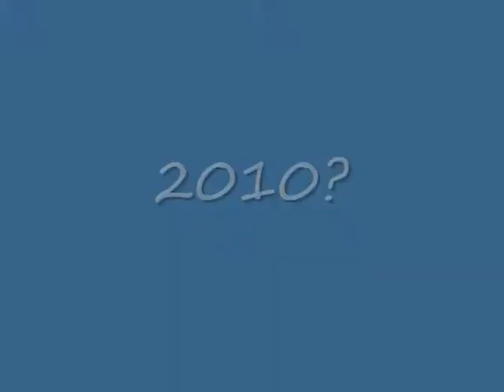Torghelle NT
Torghelle Magyar golok.